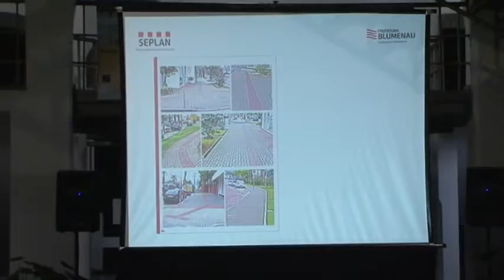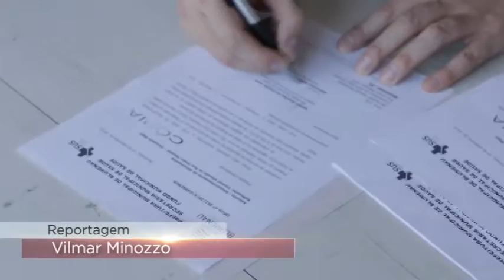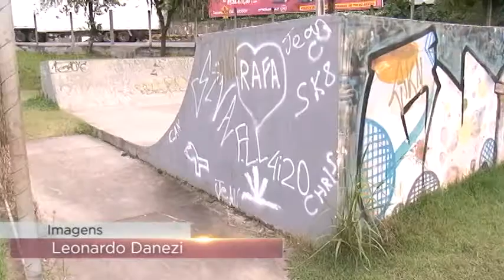TVL Notícias 17/09/2015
Parlamentar visita ONG Casa da Esperança no bairro Garcia.
Comunidade da Itoupava Rega ganha terreno para nova construção do ESF Franz Zimdars.
Transporte não motorizado é tema de audiências que debatem eixos temáticos de mobilidade urbana em Blumenau.
Moradores solicitam manutenção em praça no bairro Ponta Aguda.